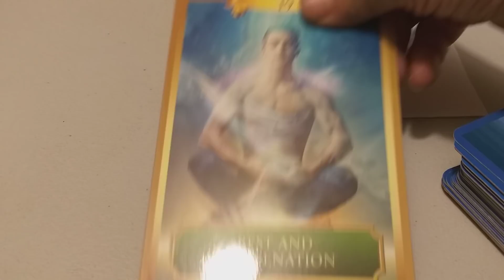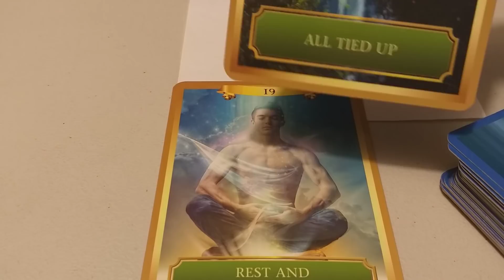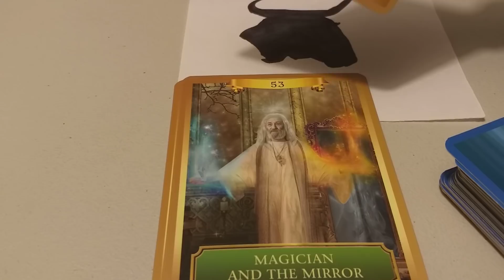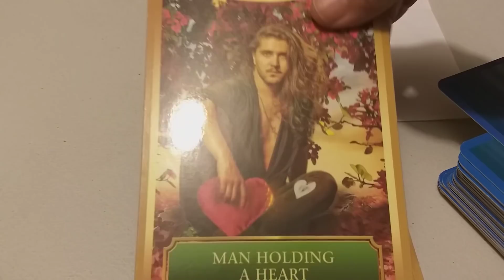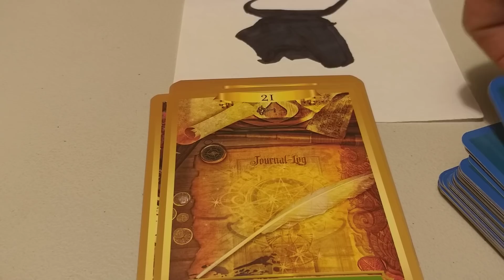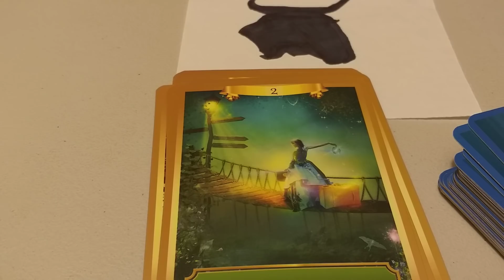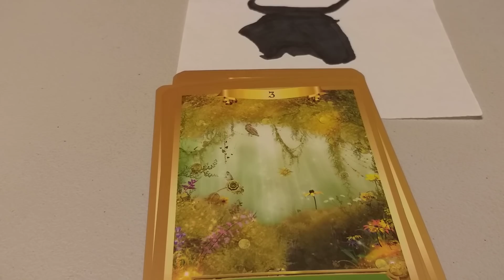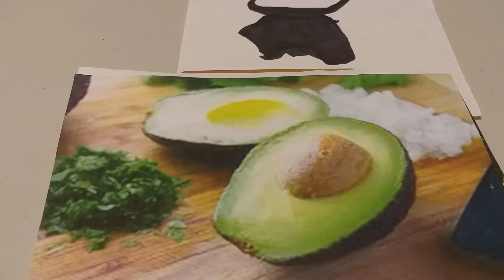EL AGUACATE,TAURO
eloraculoderaquel
Bendiciones